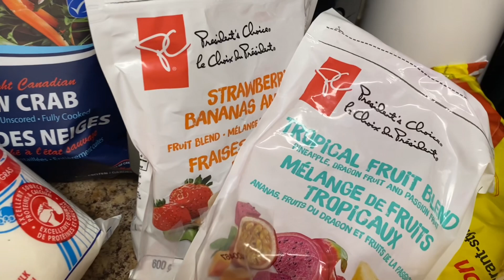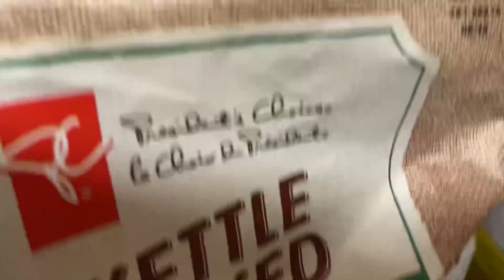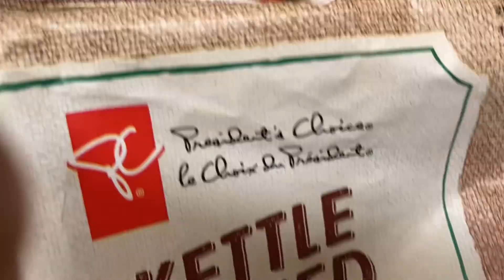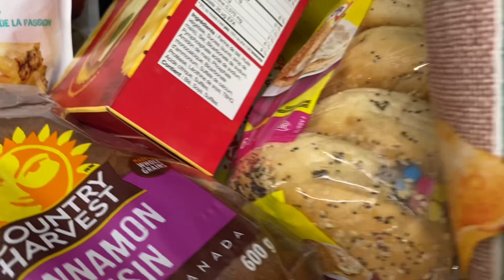SMALL GROCERY HAUL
Hey everyone, thank you for coming, hope you’re all doing well. Poppin in to show you what I picked up at the grocery store today. Have a beautiful day my Luvvs❤️